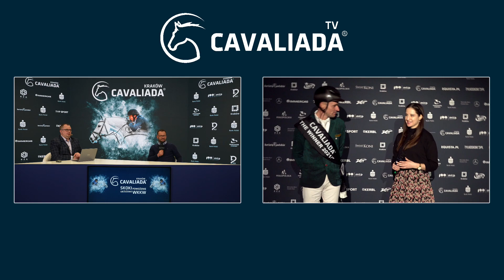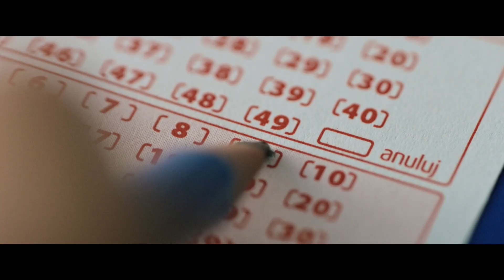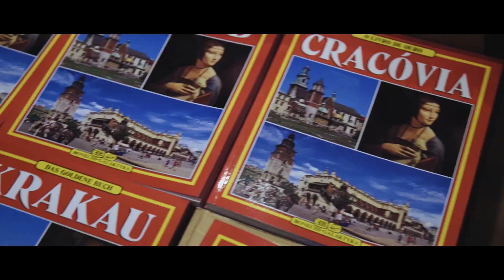Studio Cavalida, blok II Niedziela